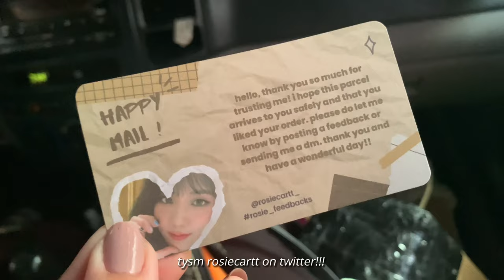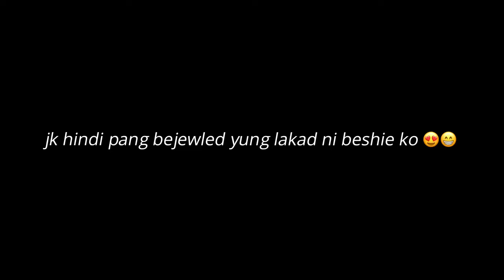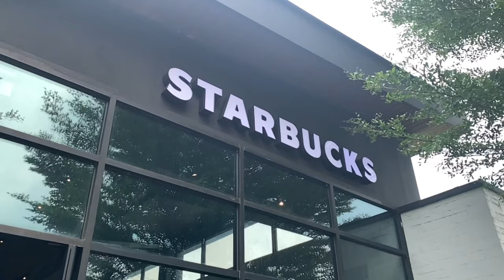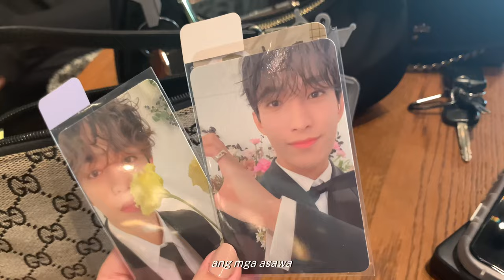[230627] uni vlog: bye freshman year! dlsu-d awarding ceremony as freshies + fun day w/ friends 🍃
hi everyone!!

i'm back with another university vlog!! this time, come as me and my friends receive our dean's list awards as we attend gawad laya 2023!!

i hope you'll enjoy watching this vlog as i share a piece of my day with everyone ʕっ•ᴥ•ʔっ

enjoy watching, take care! ♡

social media accounts:
ig art account: annes.artchive
ig personal acc: annesogueco